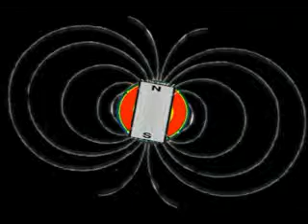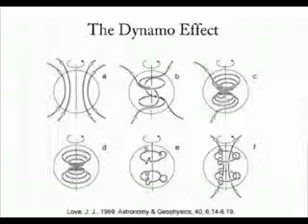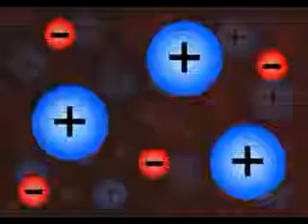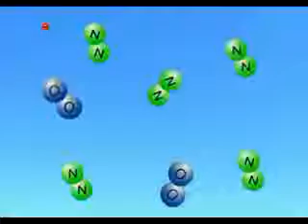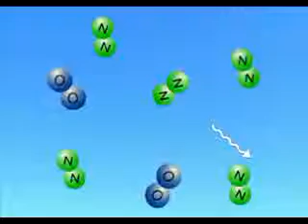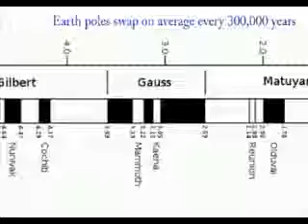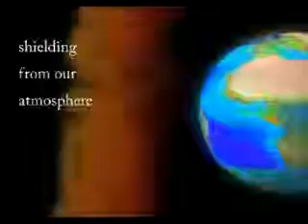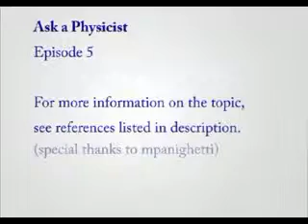Ways the World Could End: Geomagnetic Reversal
A geomagnetic reversal is a change in the Earth's magnetic field such that the positions of magnetic north and magnetic south are interchanged. The Earth's field has alternated between periods of normal polarity, in which the direction of the field was the same as the present direction, and reverse polarity, in which the field was the opposite. These periods are called chrons. The time spans of chrons are randomly distributed with most being between 0.1 and 1 million years with an average of 450,000 years. Most reversals are estimated to take between 1,000 and 10,000 years. The latest one, the Brunhes--Matuyama reversal, occurred 780,000 years ago. Brief disruptions that do not result in reversal are called geomagnetic excursions.